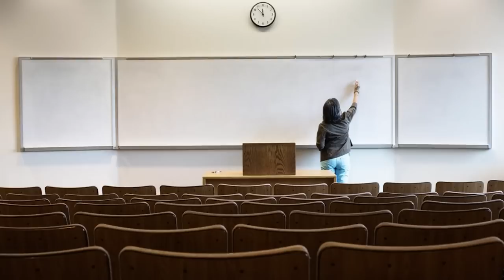😱กลายร่างเป็น!! "ปีศาจนรก" แกล้งเพื่อนอย่างโหด จะรอดหรือไม่!! [Minecraft เกรียน]